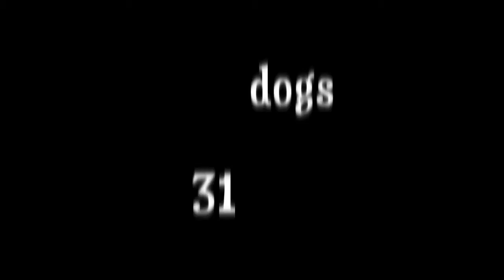Total Drama Doggy Island Trailer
Here's a preview of Total Drama Doggy Island, an action-packed, drama filled show created by The Todd and Tommy Channel.